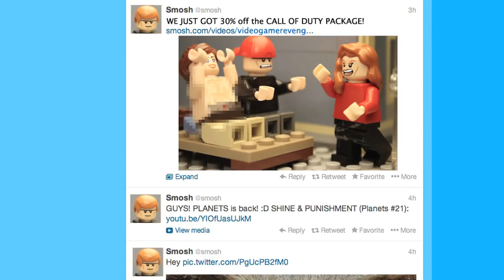How to get payback on your EX!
Have you ever been cheated on? Unfortunately theres never been any real consequences for your significant other when they cheat until now! Introducing VIDEO GAME REVENGE!

▼For those of you watching from mobile devices- and want to see some of our other products//

Massive shoutout to Keshen // for introducing me to DragonFrame (The stop motion animation program used to make this video)!